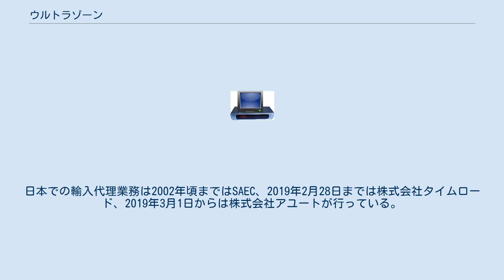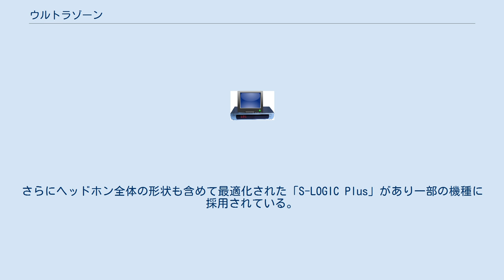ウルトラゾーン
ウルトラゾーンまたはウルトラゾーネ（Ultrasone）とはドイツの音響機器メーカーである。
日本での輸入代理業務は2002年頃まではSAEC、2019年2月28日までは株式会社タイムロード、2019年3月1日からは株式会社アユートが行っている。
 ヘッドフォンが主力製品であり、独自の機構（後述）を搭載し人気を得ている。
日本においての呼称は以前にSAECが取り扱っていた時は「ウルトラゾーネ」であったが、タイムロード扱い以降は「ウルトラゾーン」に変更されている。
 ヘッドホンドライバーの位置を耳穴からの軸上からオフセットすることで音波が一度耳介に当たってから耳穴に届くようになっており、これによりヘッドホン独自の頭内定位を改善しスピーカーに近い自然な音場を実現する。
さらにヘッドホン全体の形状も含めて最適化された「S-LOGIC Plus」があり一部の機種に採用されている。
 通常のヘッドホンと比較して最大98%の電磁波低減を実現しており、特に長時間のヘッドホン使用時における健康への不安を低減している。
 S-LOGICの効果により一般的なヘッドホンと比較して-3dB低い音量でも聴感上同じ音圧を得ることができる。